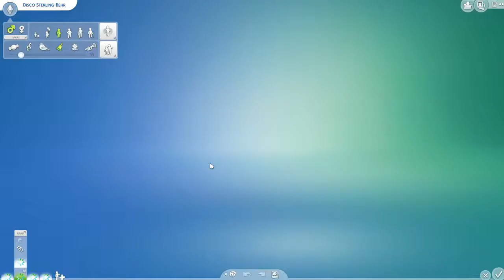Sims 4 - ABC Legacy - Part 60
Disco becomes a teen vampire and gets his teen vamp makeover.